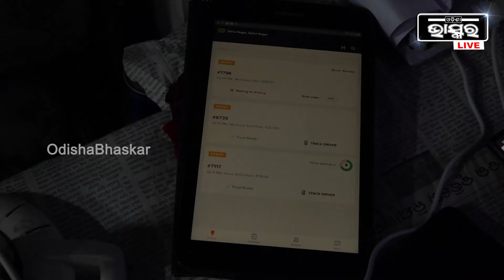ରଜ ପାନର ଅନଲାଇନ୍ ବଜାର , ଡିମାଣ୍ଡ ରେ ଲଡ଼ୁ ପାନ ଓ ବନାରସୀ